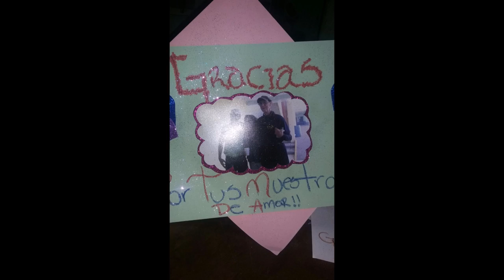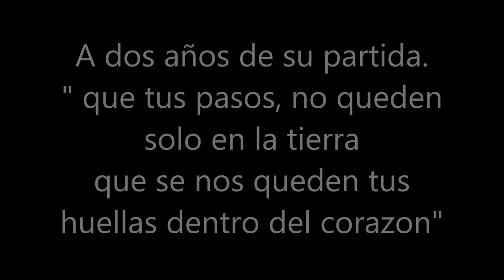Recordando A Don Roberto Hentzen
Frases de familias apadrinadas.